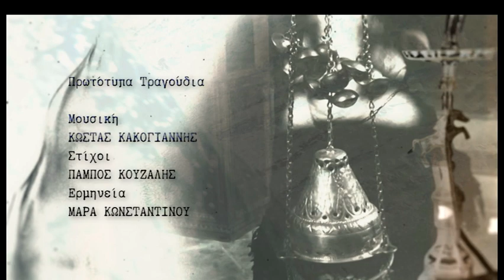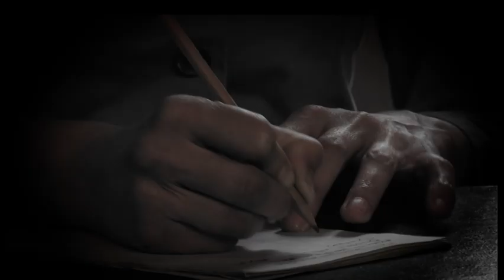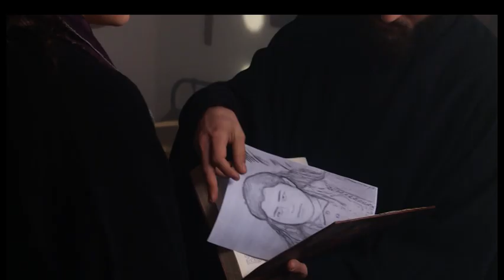Γαλάτεια επ.88 Κύκλος 4ος (2019-20) SigmaTV